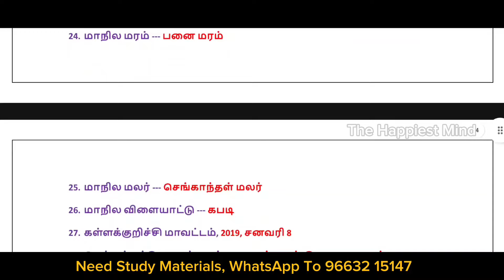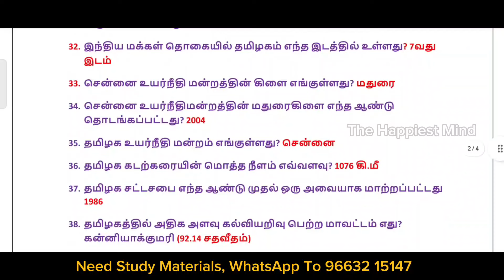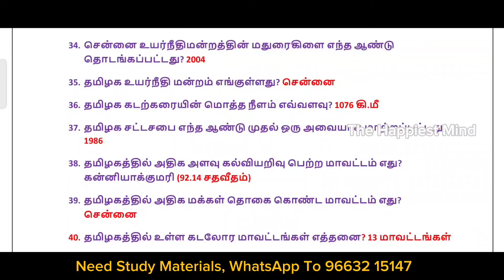MHC | Latest General Knowledge Questions | Important General Knowledge Questions for MHC | PART 03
Latest General Knowledge Questions
Updated General Knowledge Questions
Important General Knowledge Questions for MHC
Important Current Affairs
Paris Olympics 2024 G.K questions
Important Current Affairs 2024 for MHC
madras high court important questions mhc gk
Important Questions for Office Assistant Exam Preparation
Important Questions for Office Assistant Exam Preparation Copyist Attender
Important Questions for Office Assistant Exam Preparation Cleanliness Worker
Important Questions for Office Assistant Exam Preparation Water Woman
Previous year question for Copyist Attender
Previous year question for  Cleanliness Worker
Previous year question for  Gardener
Previous year question for  Watchman
Previous year question for  Sweeper-cum-Masalchi
Previous year question for  Watchman-cum-Masalchi
Previous year question for  Waterman
Previous year question for  Masalchi
Previous year question for Water Woman
mhc watchman exam question paper
mhc previous year question
MHC previous year questions
mhc important questions and answers
madras high court important questions
mhc result date 2024
mhc office assistant latest news
madras high court exam
mhc typist cut off 2024
madras high court recruitment 2024
MHC important questions and answer
MHC previous year questions for OA
MHC important questions for Office Assistant
MHC important questions for OA
MHC important questions for watchman
MHC important questions for Driver
MHC important questions for Copyist Attender,
MHC important questions for Gardener,
MHC important questions for Sweeper-cum-Masalchi,
MHC important questions for Waterman,
MHC important questions for Masalchi
MHC important questions for Water Woman,
MHC important questions for Xerox Operator
STUDY PLAN TIPS OA JOBS
STUDY MATERIALS FOR OFFICE ASSISTANT ONLINE CLASS
STUDY MATERIALS  FOR WATCHMAN  ONLINE CLASS , STUDY MATERIALS  ,TEST BATCH | MASALJI ONLINE CLASS , STUDY MATERIALS  ,TEST BATCH
online class ,test batch details,
Free online class for MHC
madras high court recruitment 2024 previous year question paper